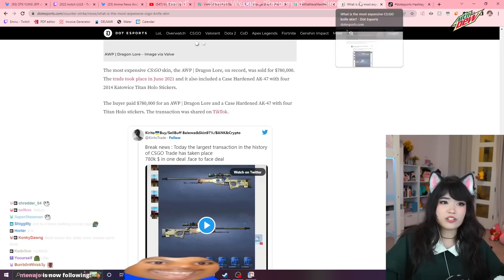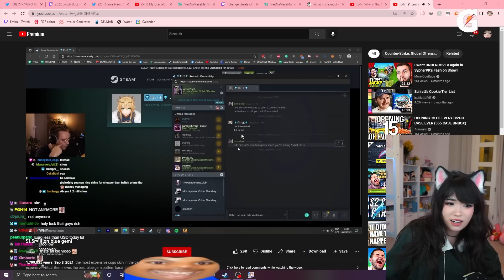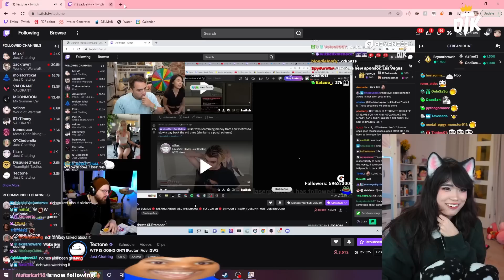IMAGINE Pokimane Would Do THIS...